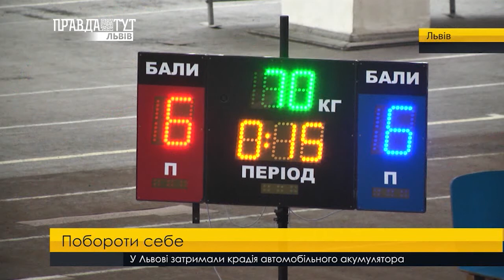Міжнародний турнір з вільної боротьби. ПравдаТУТ Львів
Борються не тільки зі свої суперником, а й з самим собою. Найкращі борці з України та з-за кордону приїхали до міста Лева на міжнародний турнір з вільної боротьби. Змагання привабили чималу кількість спортсменів, мета у яких одна - стати на п'єдистал. Старт змагань бачили наші журналісти.